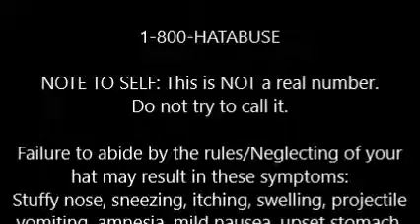Virginia vlog #7 (FAREWELL SERIES) Episode 1: My time in Virginia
This was what I did over Thanksgiving. I guess it was all worth it. ^^

(And the commercial was kinda the comedy relief so I had to include it!!)